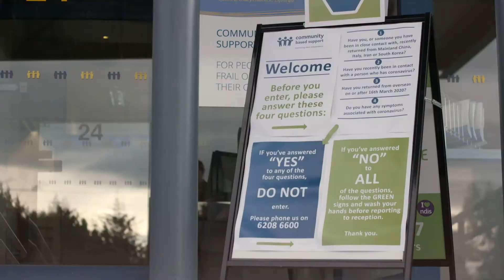Community Based Support, CEO Announcement